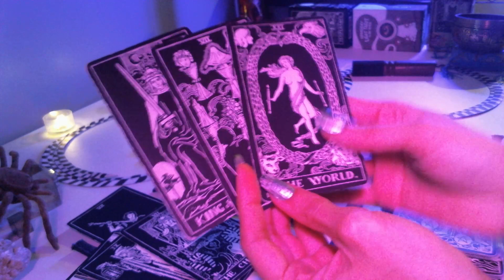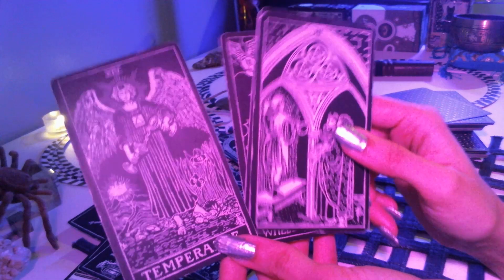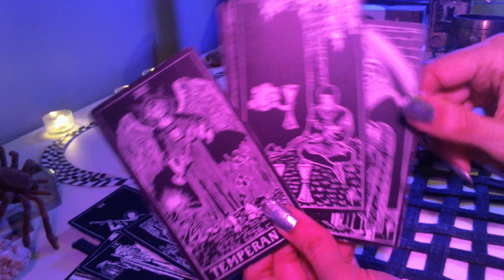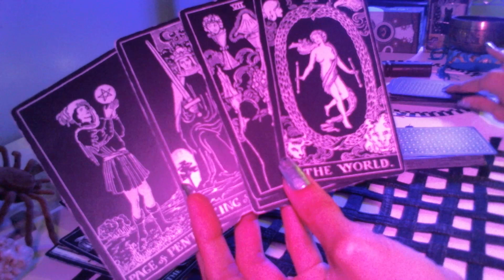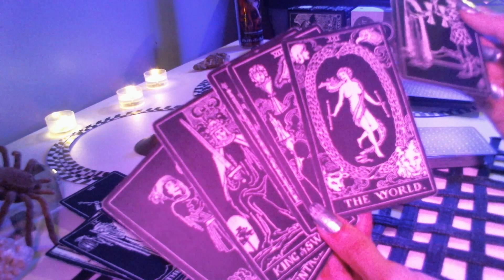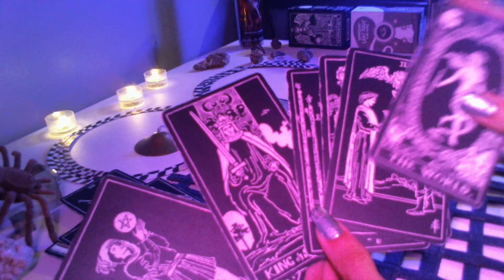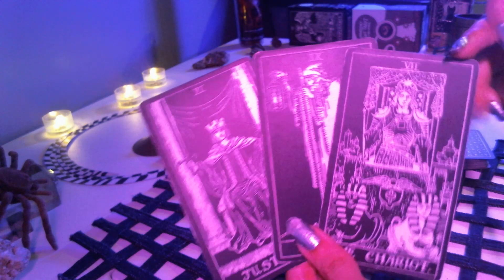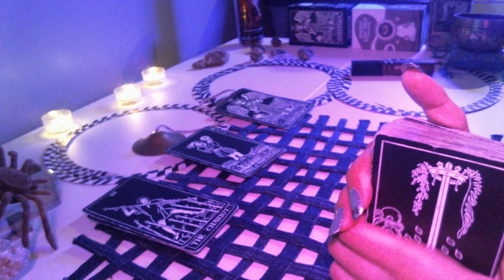Leo reading. Defense of your core beliefs & arrivals of past people.